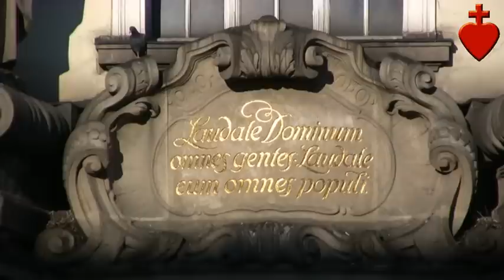Zdejm sandały... [Tuba Cordis 28 X A.D. 2012]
Przechodząc przez próg kościoła, pamiętajmy że przekraczamy z codzienności - profanum - do miejsca świętego, do sacrum. Zrzućmy więc sandały codzienności na spotkanie z Żywym Bogiem...

Słowo ks. prałata Romana Kneblewskiego, proboszcza parafii NSPJ w Bydgoszczy, na XXX niedzielę zwykłą (niedziela poświęcenia własnego kościoła) - 28 października A.D. 2012.

Ilustracje:
- Rembrandt Harmenszoon van Rijn, "Het feestmaal van Belsazar" ("Uczta Baltazara")
- Dieric Bouts, "Het brandende braambos" ("Krzew gorejący")